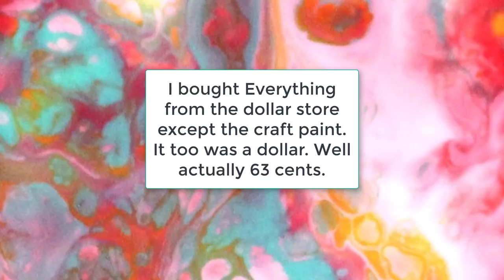142. Paint Pouring for $5. Fluid Art for Beginners. Easy To Understand Tutorial